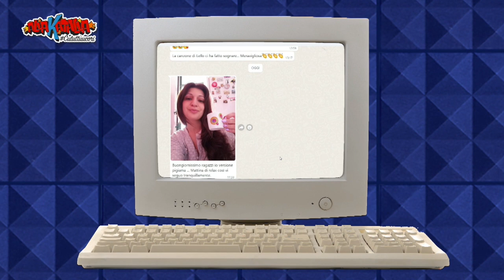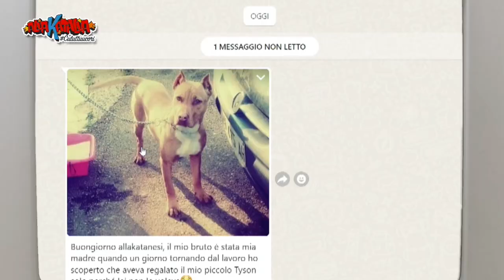Manuela Ventura - Prima parte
Attrice catanese, tra le più richieste del cinema italiano. Tanti Film, tante Fiction, tanto Teatro, tanto talento in Manuela Ventura.